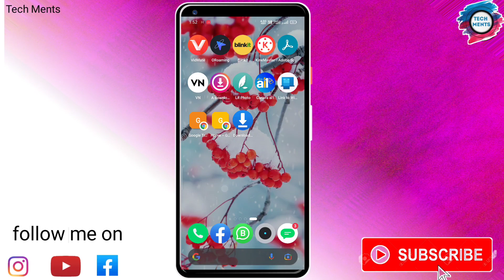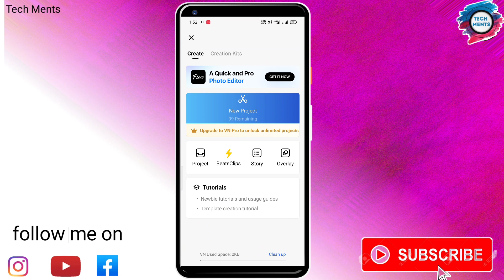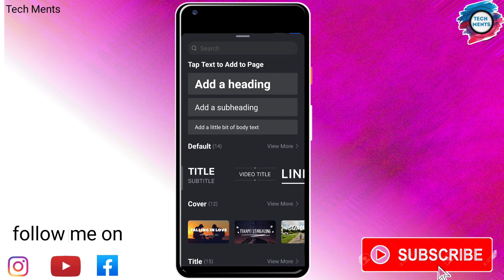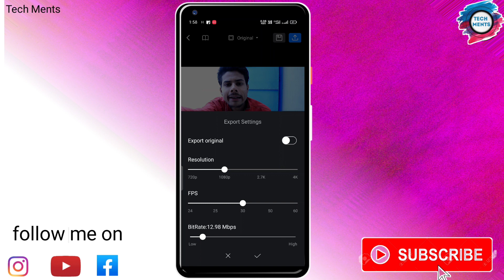VN app se editing kaise kare || how to edit VN video editor || VN se blur video kaise banaye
Hi,
     Friends i am  °👉°Bipin°° & you are watching Tech Ments

To guys  is video me mene aap logo ko bataya he ki kese video edit ker sakte ho

               °°°°°°°°°°°°support me°°°°°°°°°™

                   ...   ...👉👉   °°°°°°°°MY GEARS:-

 Mobile Tripod:-

Vlog gorilla pod

Green screen-::- Hanumex Green BackDrop Background 8x12 Ft for Studio - Camera Accessory

Ring light-Digitek DRL-18 5200 lx Camera LED Light

Ring light stand-SHOPEE SP-250 PORTABLE FOLDABLE...